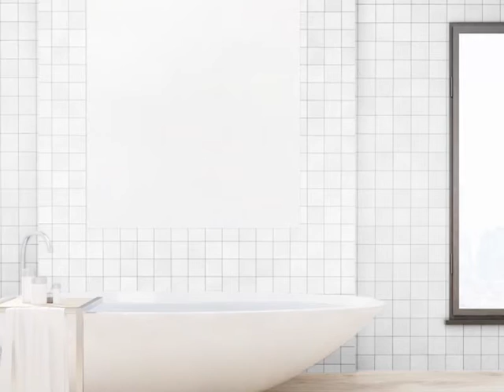White Matt Porcelain Mosaic 97 x 97 x 6mm - FTMO0376